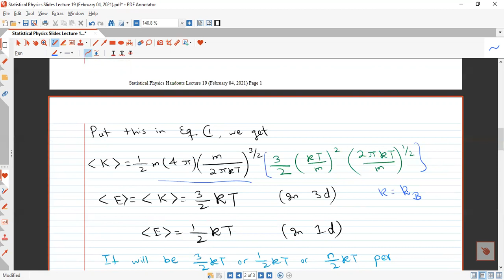Lecture 19. Equipartition Theorem (Urdu/Hindi)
Lecture 19
PHY-301: Statistical Physics (Fall 2020)
University of Sahiwal

In this lecture, we discussed:
1) Equipartition Theorem and its Applications